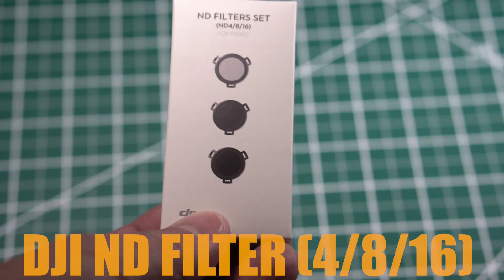DJI ND 4 8 16 FILTER,SUN SHADE AND LAND FEET EXTENDER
ND filter is must for Mavic.. There is alot of them out there and alot of them is too thick and too heavy and the gimbal cant pass the calibration test. So I went ahead and go with the DJI clip on ND filters.. Good luck looking for on stock...almost no ones carry it.. All of them is back order.
Oh and I got sun shade hood and the feet extender too :D Enjoy